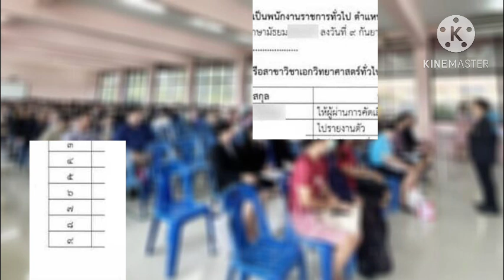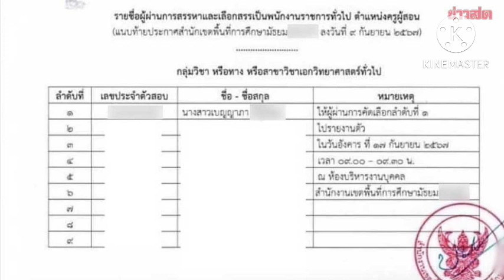สาวสอบครู ติดอันดับ 1 ลาออกที่ทำงานเดิม ย้ายหอ ผ่านไป 3 วัน รายชื่อหาย...